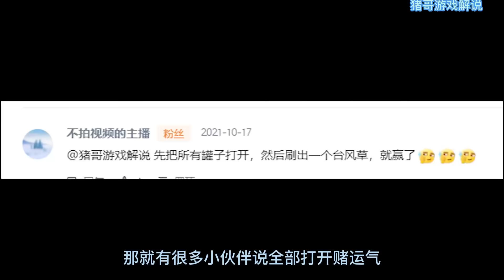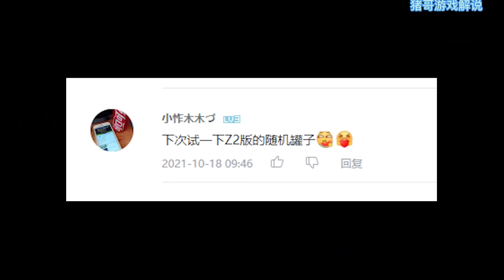猪哥一雪前耻，怒砸随机罐【万物皆可植物大战僵尸】丨猪哥游戏解说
之前我们打活死人罐子没打过，我问小伙伴们有没有可能通关，他们说让把罐子全部打开赌运气，我信了这个邪。

目前猪哥保持一日三更，会同步最新哟！